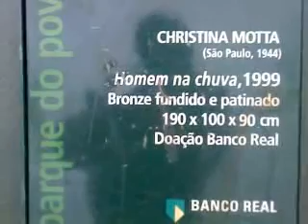PASSEIO no PARQUE do POVO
Mais  1  passeio  pelo PARQUE  do  POVO   c/ visita  ao caro  amigo e colega HOMEM  NA CHUVA